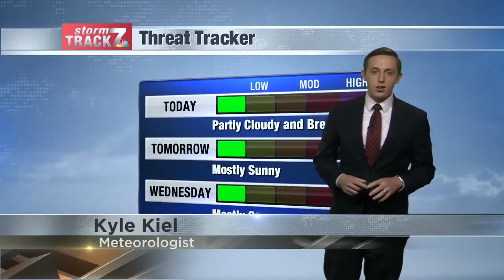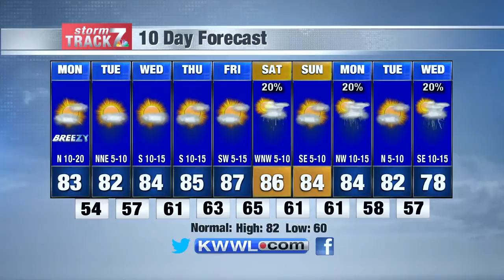Morning Weather Mon. 8/17/2020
Partly cloudy and breezy today. Isolated shower possible.